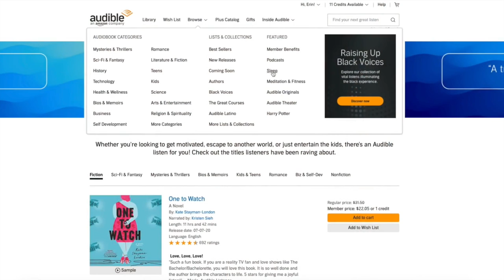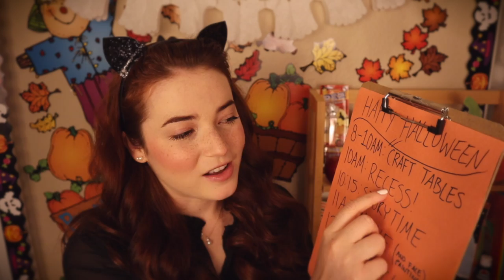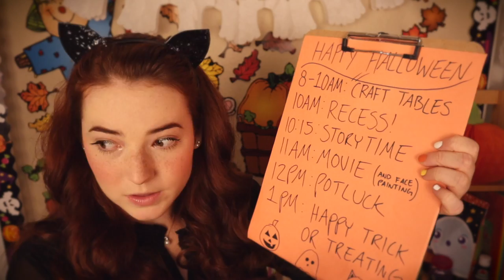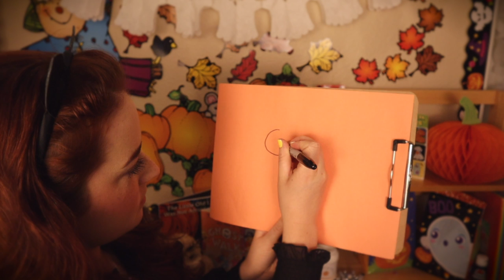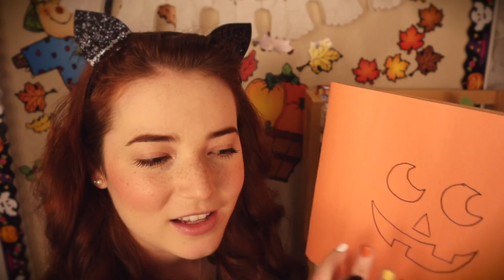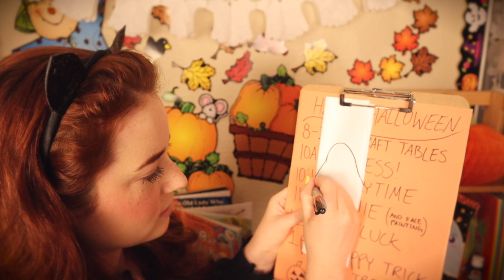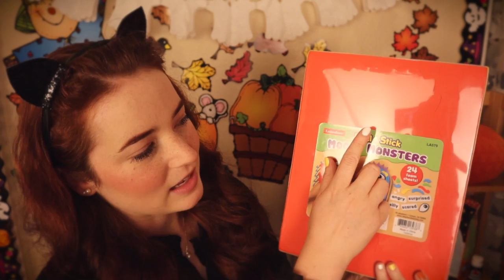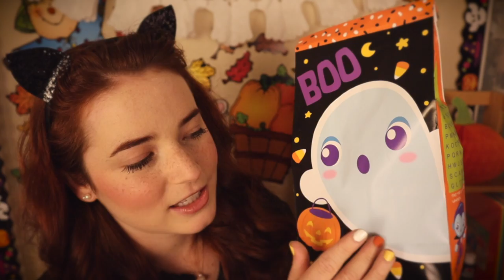ASMR Halloween in Grade School (Face Painting & Crafts)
or text moon to 500-500 to start your 30 day free Audible trial. Get 1 audiobook and unlimited access to each month's selection of Audible Originals for free!